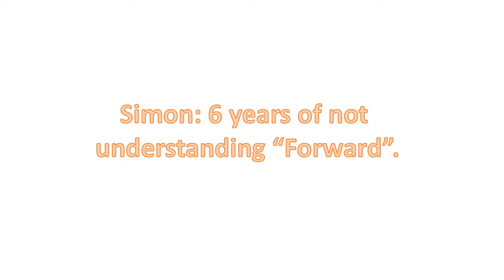Neebs Gaming Twitch Stream "Ad" #3 - Simon vs Forward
My 3rd Twitch Stream ad made without permission or desire by Neebs Gaming xD

This week was dedicated to Simon and his inability to wrap his head around the concept of "forward".

Music used (and by all means, kick my ass for using it if need be, guys! I will remove it in a heartbeat!)